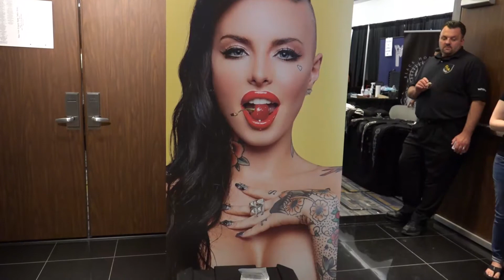NEW YORK EMPIRE STATE TATTOO EXPO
of many many many expos and conventions this is probably my favorite one. njoy.